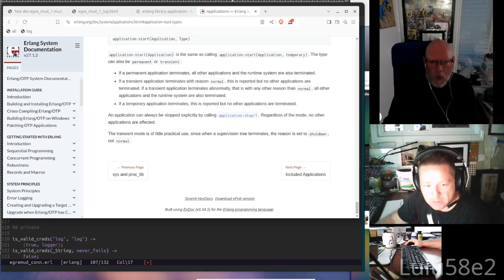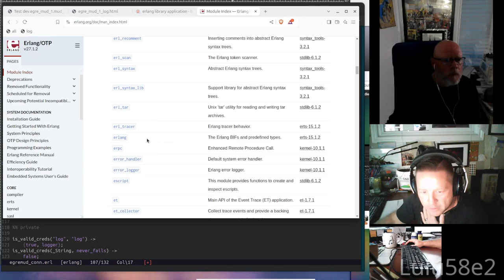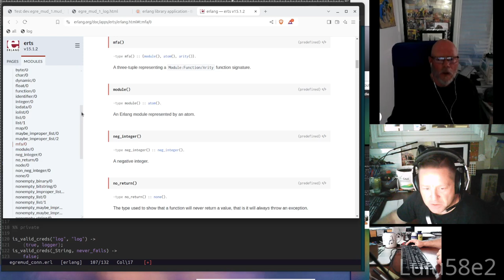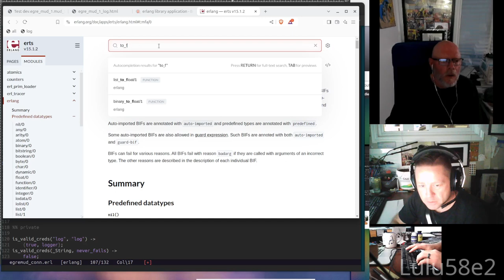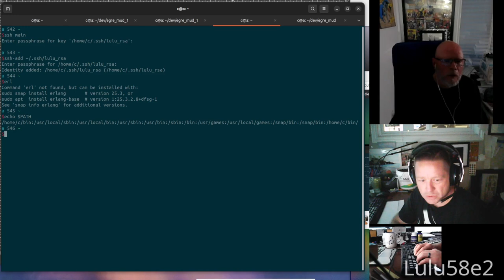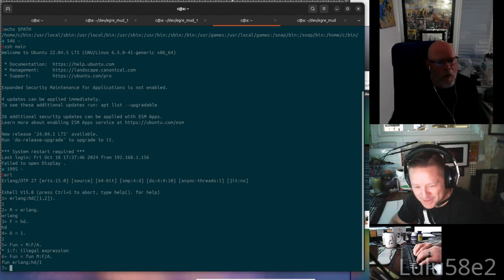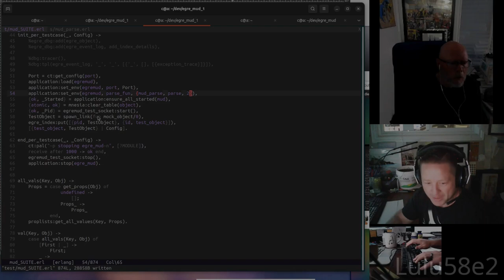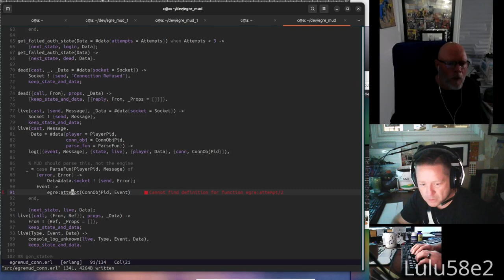Twitch stream highlights 2024-10-18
streamed on October 18, 2024.